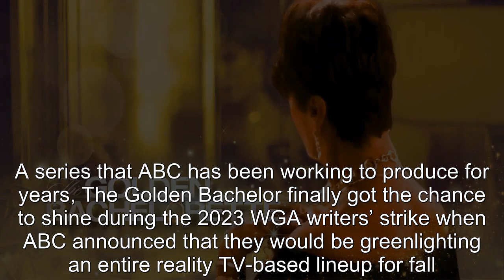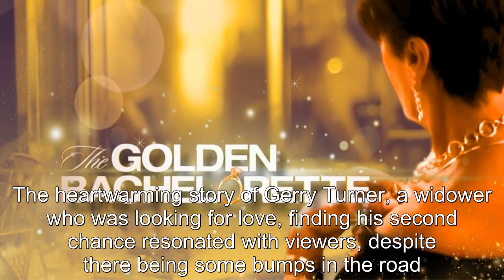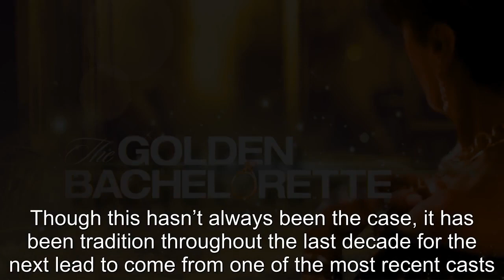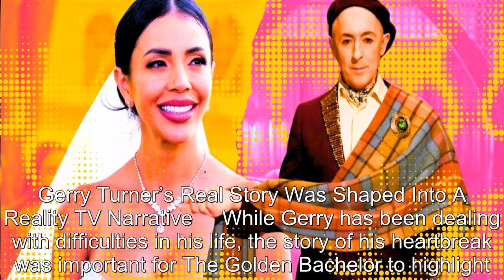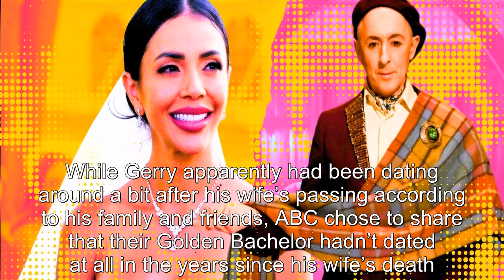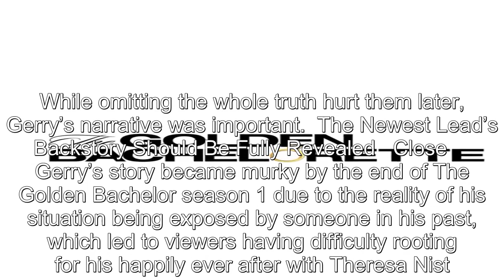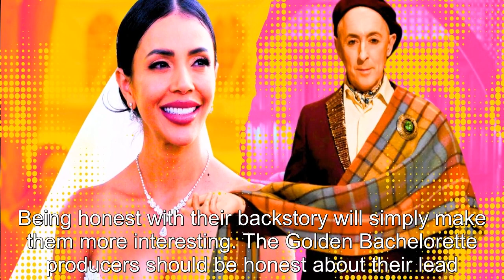The One Mistake The Golden Bachelor Made That The Golden Bachelorette Should Avoid